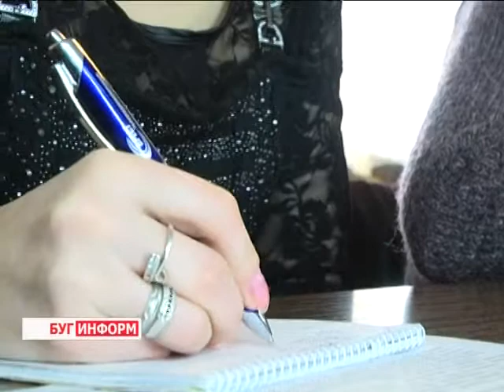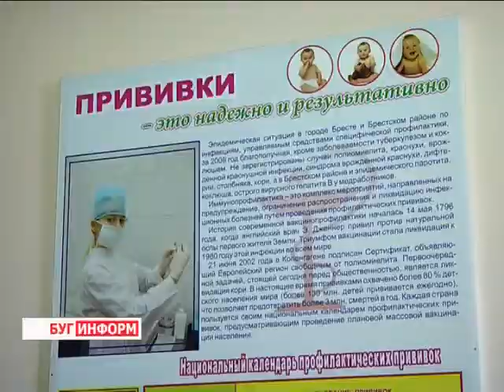2014-03-31 г. Брест Телекомпания "Буг-ТВ". Пресс-конференция в ЦГЭиОЗ,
Пресс-конференция в ЦГЭиОЗ, приуроченная к Всемирному Дню здоровья
Ежегодно в апреле во  многих странах отмечается всемирный день здоровья. Каждый год выбирается тема, отражающая какую - либо приоритетную область общественного здравоохранения.  Флагманом 2014 года во всём мире стала профилактика трансмиссивных заболеваний - особой группы болезней, которые передаются насекомыми.
Для Беларуси проблема сегодня не стоит остро, однако, случаи, когда берестейские туристы привозили с отдыха не только хорошие впечатления, но и тяжёлые заболевания, всё же существуют. Как уберечь себя и своих близких, а также что делать, если заражения избежать не удалось - на эти и другие вопросы сегодня ответила главный врач Брестского областного центра гигиены, эпидемиологии и общественного здоровья Нелли Гиндюк.